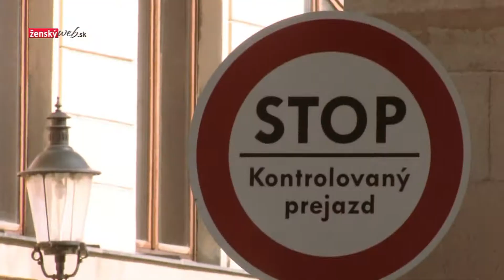Fotenie módneho editoriálu - backstage